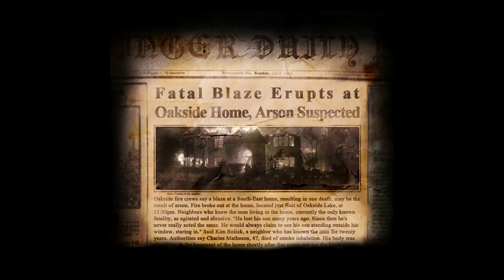Slender: The Arrival - Dos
Why does a teleporting cardboard standee with a sock on its head scare so many people? We analyze Slenderman, and question his motives to find out why.